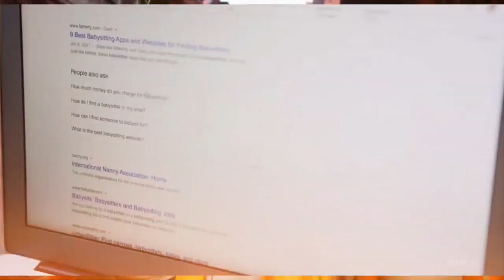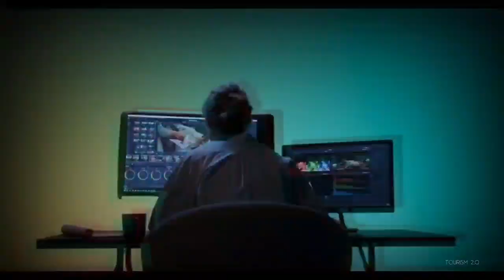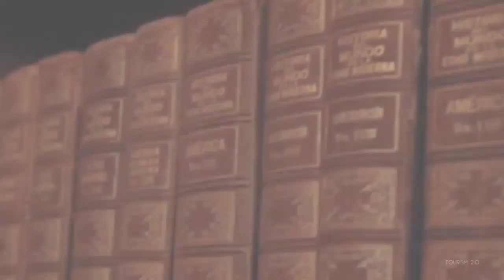what is maha shivratari....? why we celebrate maha shivratari.....?